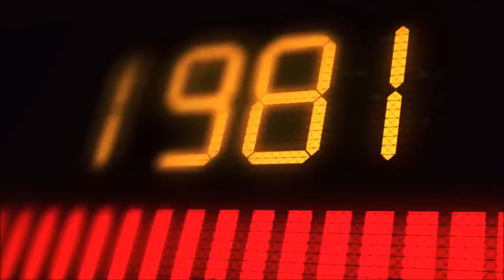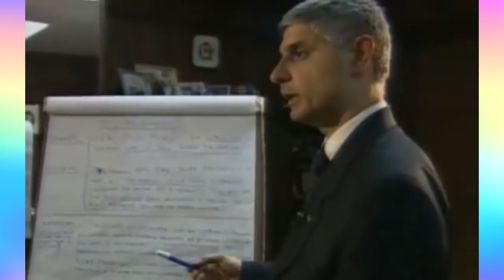OS CARROS MAIS VENDIDOS DE 2002! +Fatos do ano!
Confira os carros mais vendidos no Brasil em 2002 além de alguns fatos que marcaram o ano!
Fonte dados de vendas: Conexão Automotiva